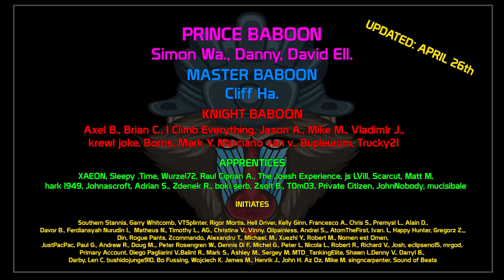Setter & SP 1 C: Good guns and other lovely things! | World of Tanks